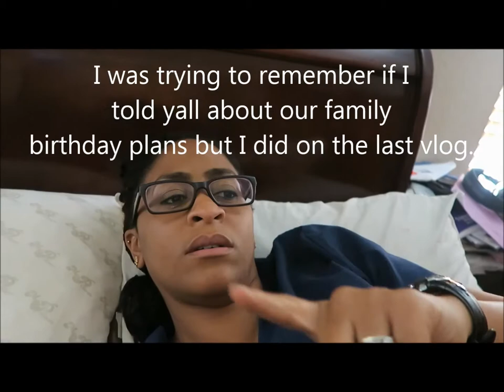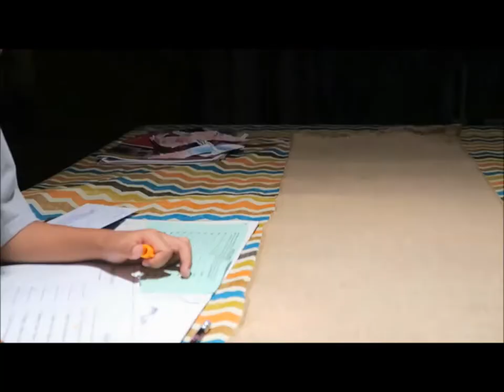Let's Talk Pregnancy | Vlogtober #120 - Sharron's Take